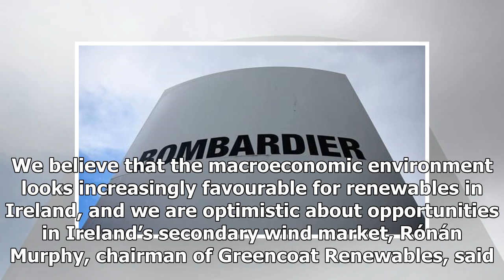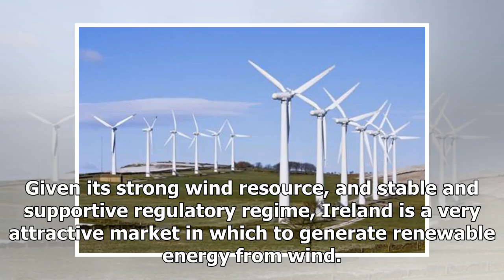US Newspapers - Greencoat reported profit in its first results since its stock market debut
US Newspapers - US Newspapers - Greencoat reported profit in its first results since its stock market debut

stock image Greencoat, Irelands first stock marketlisted renewable energy firm, has reported operating profits of €9.8m in seven months to 30 September. However pretax losses at the company were  €3.87m due to financial expenses of €13.7m. This marks the first set of results from the company since it listed on the Dublin and London stock market in July, raising €270m in an oversubscribed Initial Public Offering IPO. As at 30 September net asset values at the company were €261.6m or 96.9 cent per...